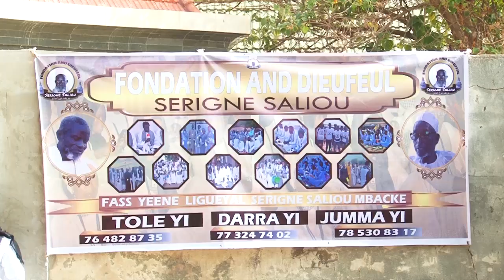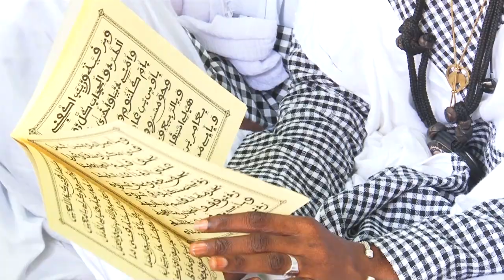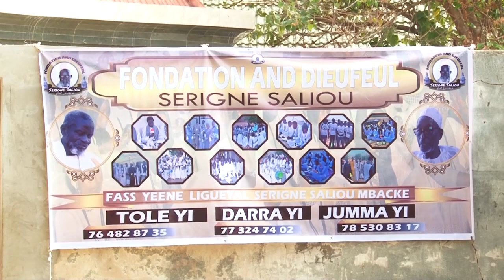Ziar Fondation And Dieufeul Serigne Saliou Mbacké auprès de Serigne Cheikh ibn S Saliou édition 2021